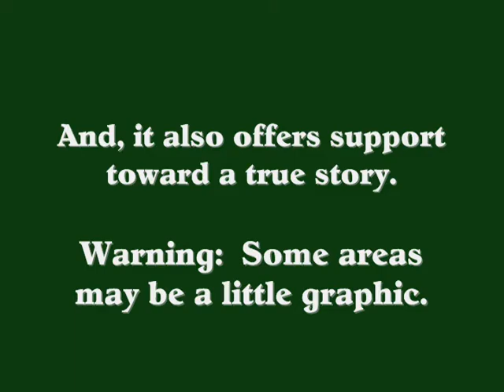Channeled Writings about Soul Interchange (Walk-ins) with Kim and Guide Fyil pt1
Part one of channeled writings about what a soul interchange means with Kim and her Spirit Guide Fyil. This content is a little graphic in some areas but it explains what my spirit guide and I went through with his soul interchanges and is based on the support that I received regarding my true story.